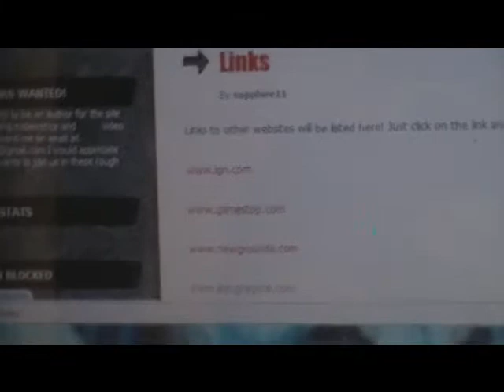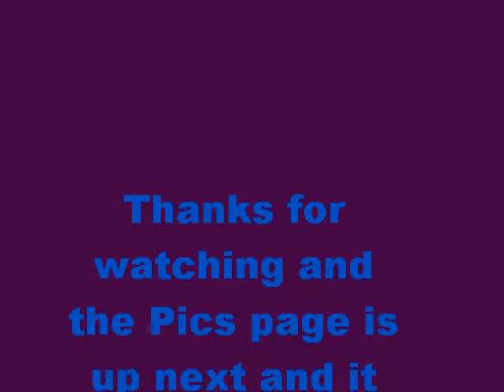Universe Gaming Online Tour Links Page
Here is a short video of the links page on the site! Next stop is a long journey into the pics page! and visit wordpress.com to make your own site and get the app for your apple products, android, or blackberry!